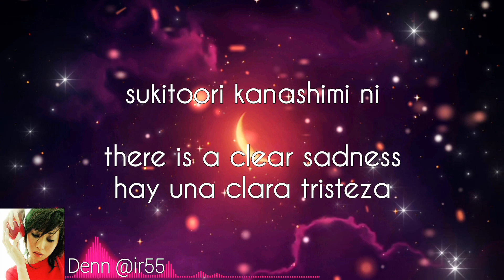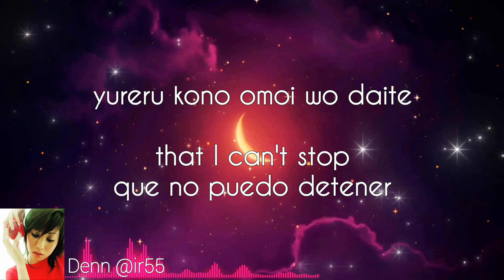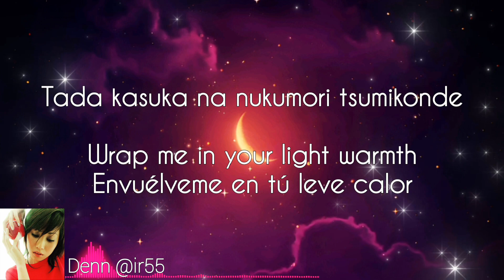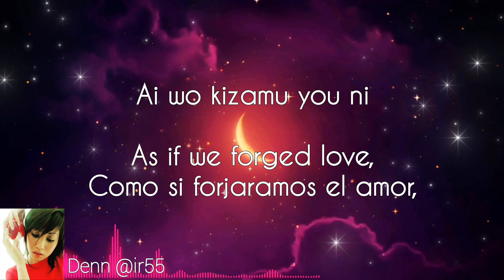Where is Love 💕 - Round Table ft Nino sub Español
Donde está el Amor - Round Table ft Nino